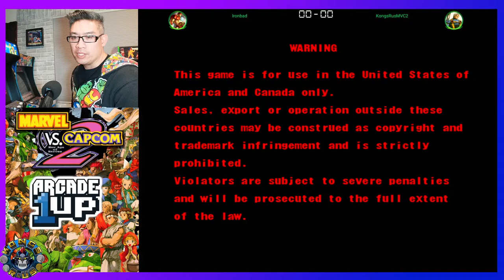MvC2 Late Night Fights Game Play - Arcade1Up Marvel vs Capcom 2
more MvC2 Gameplay on Arcade1Up